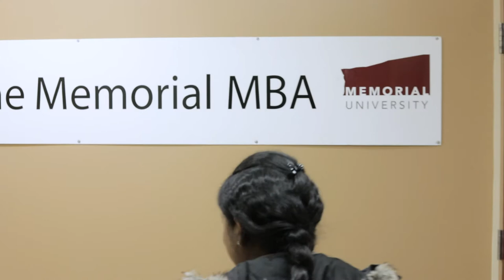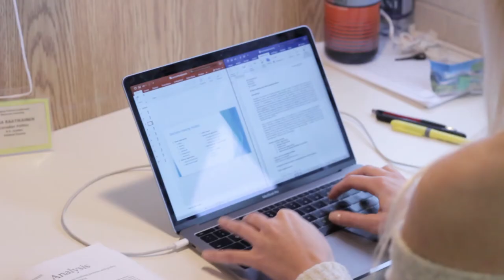The Next Class: Winter 2018 Trailer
The Next Class is back! Catch up with the cast, as they get ready for their final semester before graduation.

“The Next Class” is a web video series which follows students during their final year of studies at Memorial University in St. John’s, Newfoundland, Canada.

The series offers an insider’s view into the opportunities and challenges graduating students face as they prepare for what’s next.

“The Next Class” is produced by Memorial University. Videography and editing by Rodrigo Iniguez. Music is “Striking the Colours” by Newspaper Fashion Show.